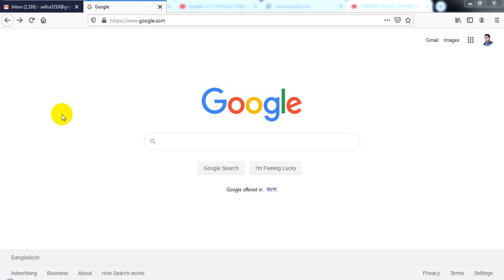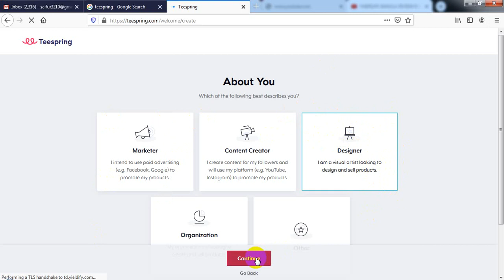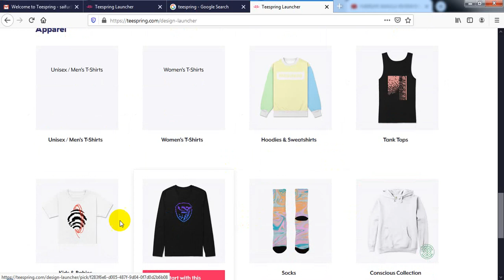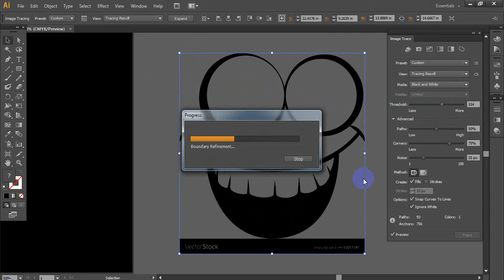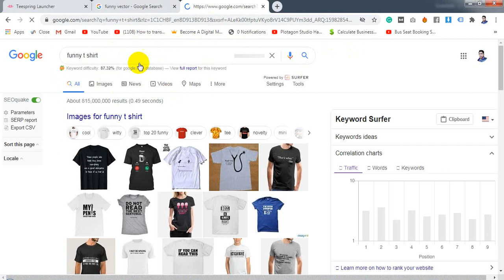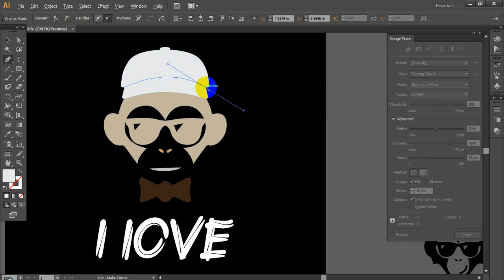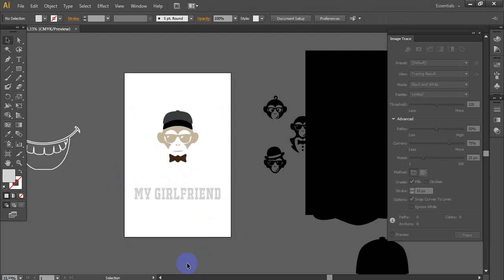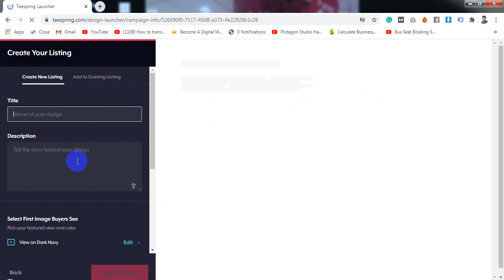T-shirt Design | Teespring Market Place | Batch - Sunflower by Digital IT Care - Sadekur Rahman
This video help to you how you can make a great tshirt design for your business and also International marketplace Teespring.com.